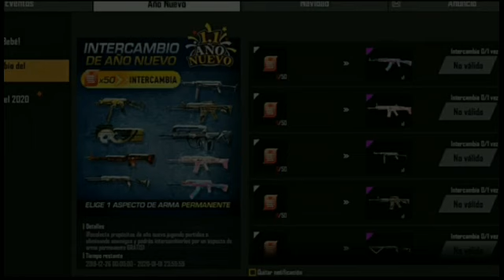Get Free GunSkin||FreeFire New Upcoming Event Full Review (Malayalam)||GameMania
👉videoയിൽ mistake ഉണ്ടങ്കിൽ ക്ഷമിക്കണം..😊😊
👉ചാനലിനെ പറ്റിയുള്ള അഭിപ്രായം Comment ചെയ്യുക..

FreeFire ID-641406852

Note- The Channel DOESNOT Promote or Encourage Any illegal activities.